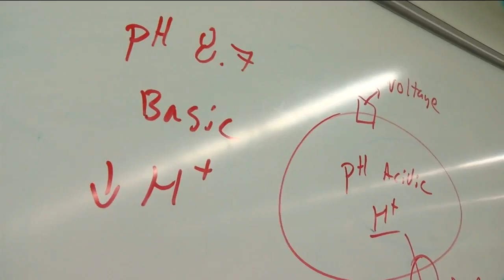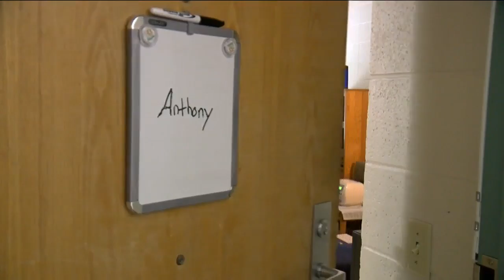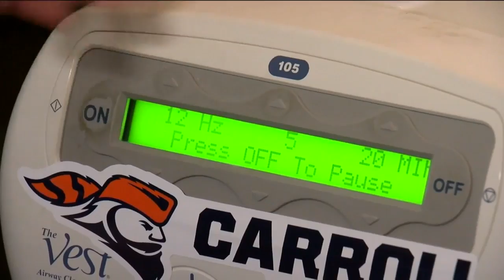14-year-old wiz kid stands out at Carroll University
Here at Carroll University, you will find fresh-faced students eager to learn but one young student is in a class all by himself.